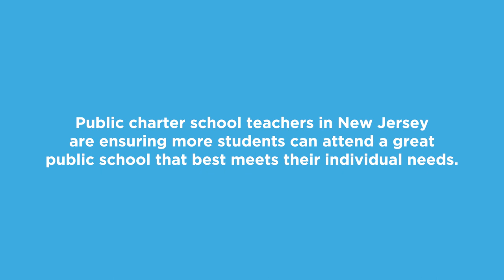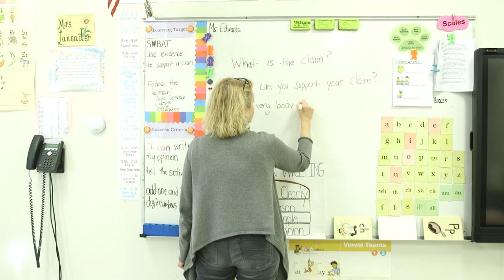NJPCSA: Charter School Teachers Are Making A Difference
Public charter school teachers in New Jersey are ensuring more students can attend a great public school that best meets their individual needs.